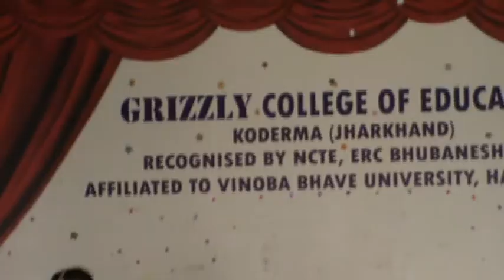Dance Competition By Grizzly College of Education Students